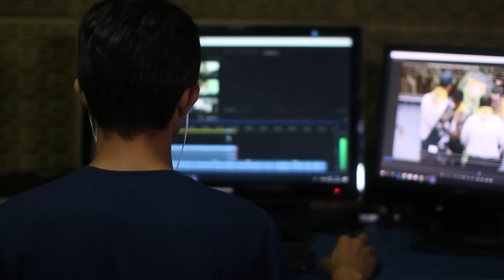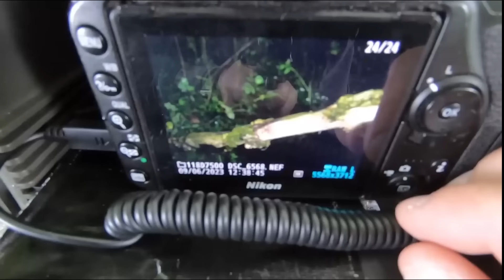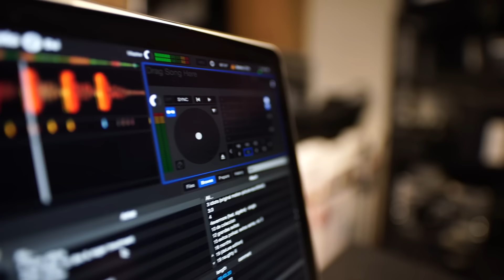ОНИ ВЕРНУЛИСЬ: Вымершие Животные, Снятые На Камеру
А вы видели видео с Лохнесским чудовищем? Или может страшных рептилий, похожих на динозавров, которые случайно попали в объектив камеры? Я покажу вам самых невероятных животных, которых удалось заснять! Поверьте, местами будет такая жуть, что лишний раз из дома не захочется выходить!

Таймкоды:

00:00 Введение
00:18 Древние Акулы
01:04 Мамонт
02:14 Грифон
02:56 Дельфины вернулись?
04:07 Кит Омура
05:08 Пресноводное чудовище
06:19 Невероятная русалка
06:59 Кайман Рио-Апапорис
08:24 Ходячий шерстистый мамонт
09:10 Птерозавры
10:22 Додо
11:10 Динозавр на даче
12:04 Трицератопс
13:07 Мегалодон
13:47 Черная Пантера
14:32 Йети
15:16 Заключение